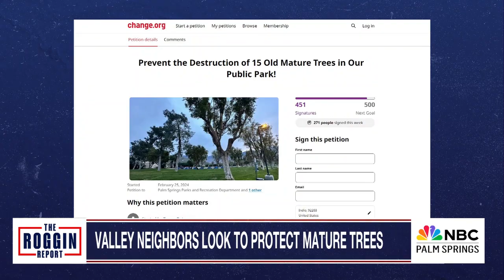CONTRIBUTORS - COLLEGE LEGACY ADMISSION